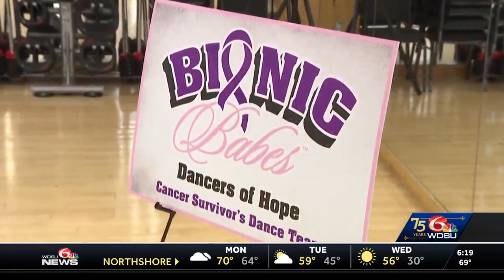Local cancer survivors dance for hope